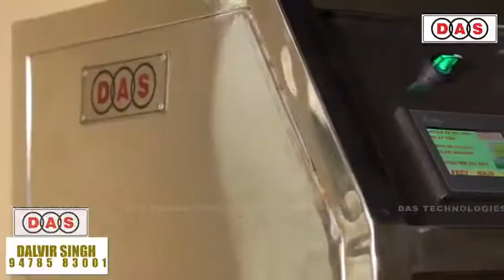Ghevar robot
First time in the world gherav machine